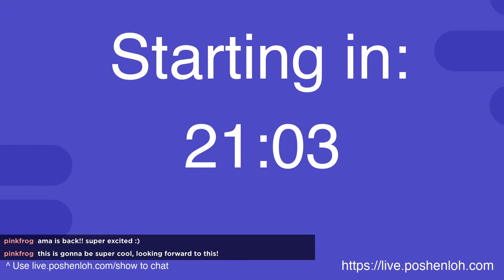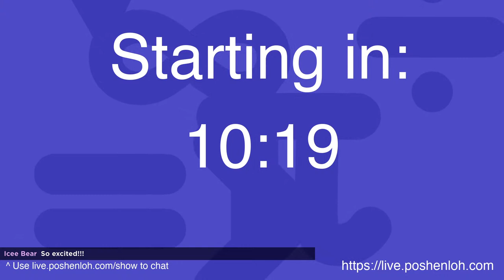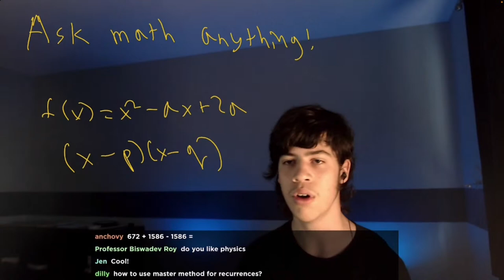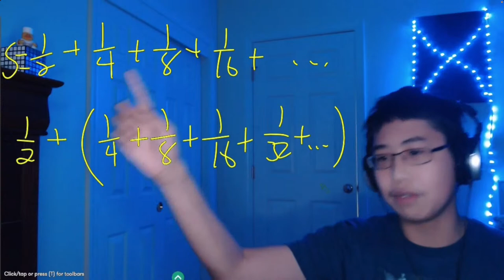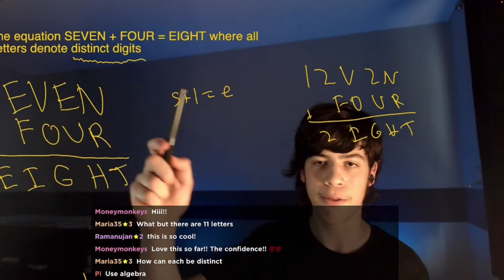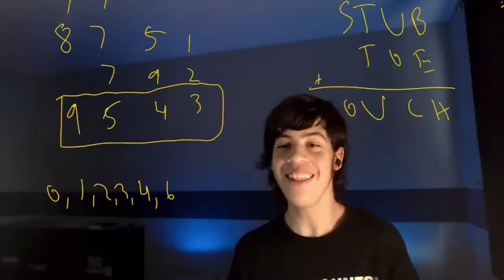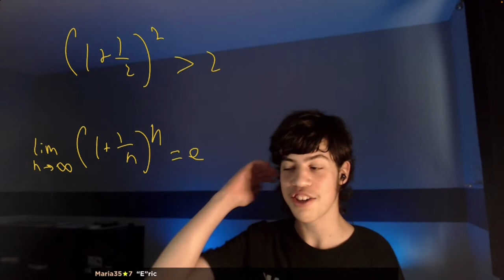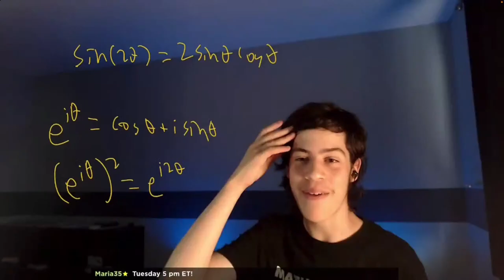Ask Math Anything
To join the chat, use YouTube's internal chat is disabled, because our version has better moderation.

In the upcoming AMA livestream, our Daily Challenge LIVE Student Co-Hosts will improvisationally create mini-lessons based on questions asked interactively by the audience. We will prioritize questions in Algebra and Geometry, as those are the gateway topics to math.

Upcoming livestreams
Sat, Jul 23, 6–7 p.m. ET
Tue, Jul 26, 5–6 p.m. ET
Thu, Jul 28, 6–7 p.m. ET
Sat, Jul 30, 6–7 p.m. ET
Sun, Jul 31, 8–9 p.m. ET